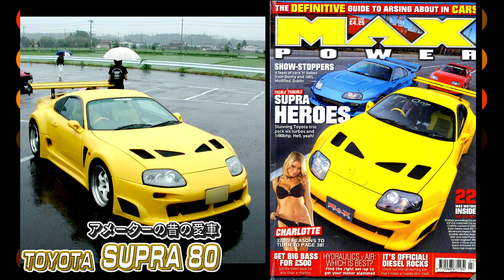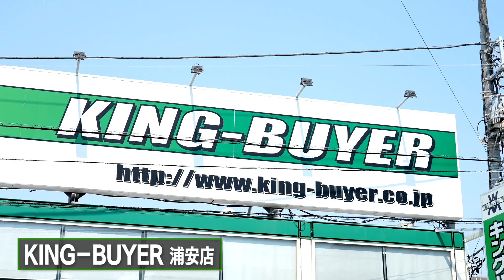井戸田潤のグーっとくる車探し！【80スープラ】新企画！アメーター80スープラを買う！？#1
セカンドカー探し第13弾は新企画、アメーター80スープラを買う！？
海外からアメーターさんに画像とともに問合せが！
雑誌の表紙に写っていたのは昔の愛車80スープラだった！
触発されたアメーターさんのスープラコンプリート計画が始動！！

00:00　OP
00:06　海外から問合せ？
01:48　今回の企画！

※毎週木曜日公開予定

■関連サイトリンク
・グーネットで購入可能なトヨタ スープラの車両一覧

■中古車や新車、試乗レポートなどクルマの最新情報はグーネットマガジンで！